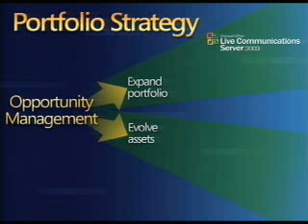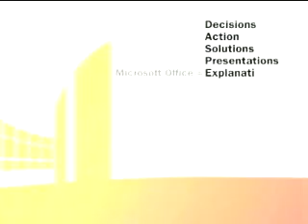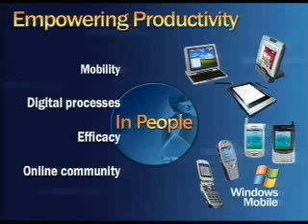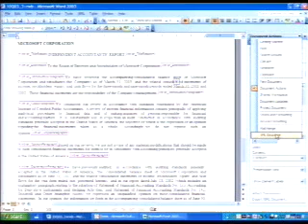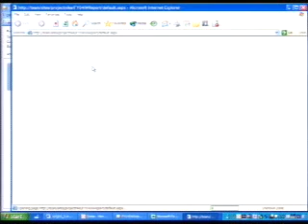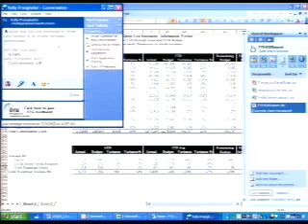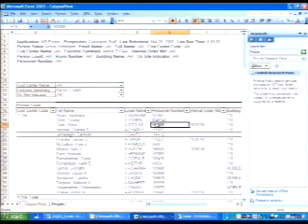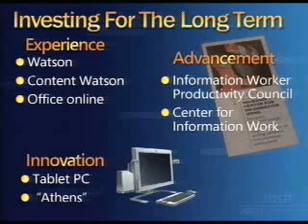Microsoft 2003 Financial Analyst Meeting: Information Worker Business Group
In July 2003, Microsoft executives discussed their strategies for continued business success in the coming year and beyond with over 300 analysts, investors, and journalists at its corporate campus in Redmond, Washington.

This session is hosted by Microsoft group vice president of productivity & business services Jeff Raikes.